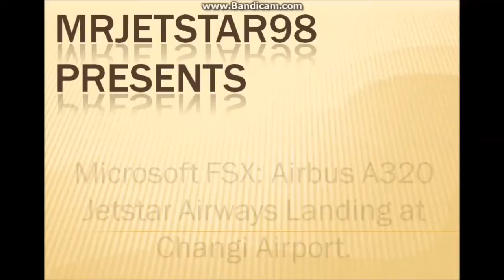Microsoft FSX: A320 Jetstar Airways Landing at Changi Airport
This video features an Airbus A320 in Jetstar Airways livery landing at Singapore Changi Airport. I hope you enjoy it. :D

INFO:
Simulator: Microsoft Flight Simulator X
Aircraft: Project Airbus A320 V2